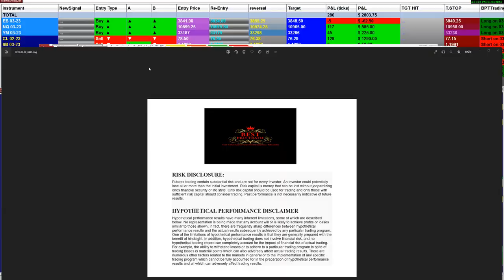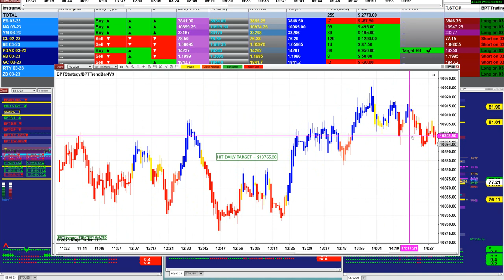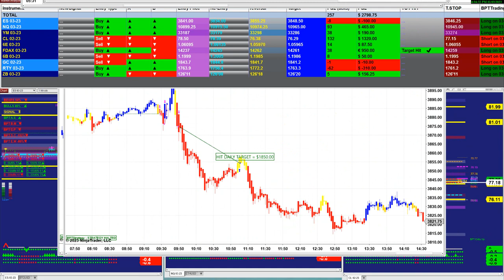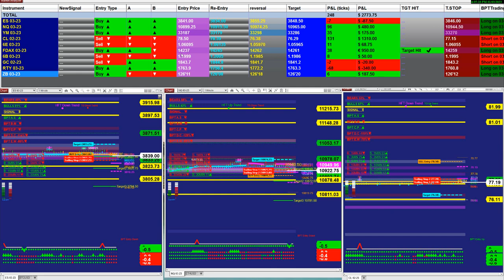e-mini s&p 500 | Automated futures | automated Signal |Fully Automated Trading System,2023